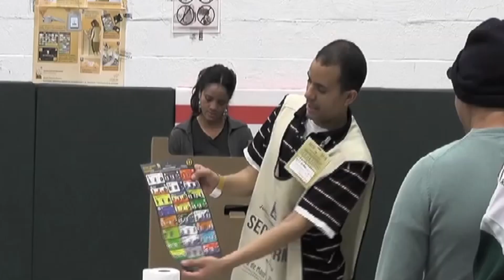Candidatos llaman a votar en paz